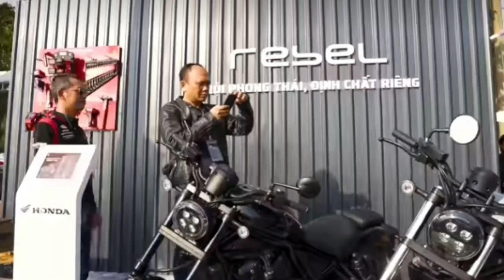Anh em Mô tô Family cảm ơn Honda BigBike Mania Vũng Tàu 2023